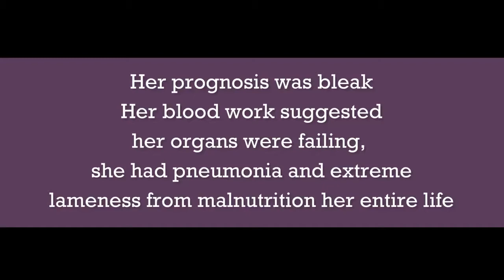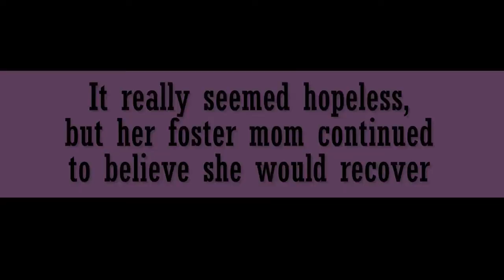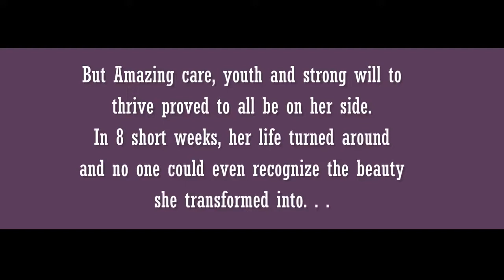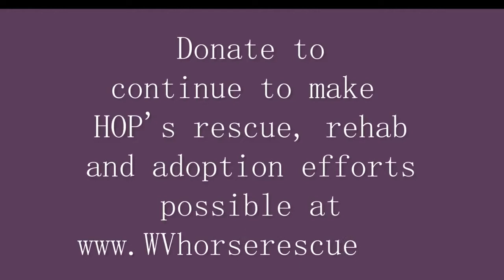فرس هزيلة تحولت من الضعف الي الصحة والعافية بمساعدة البشر